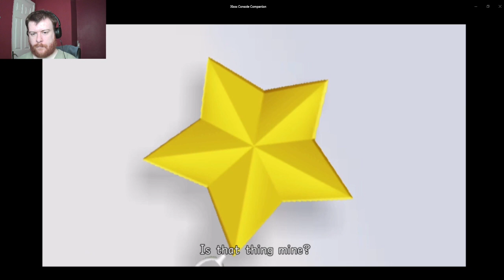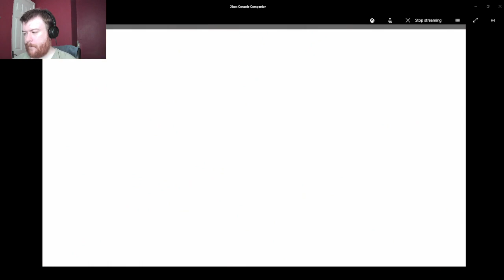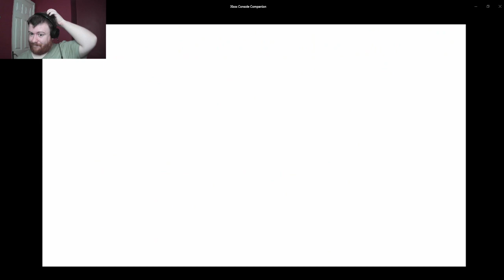KH Re:Chain Part 11 Awaken True Memories of the Heart